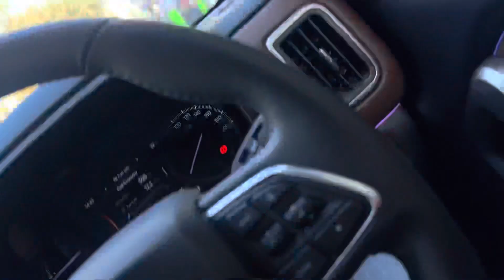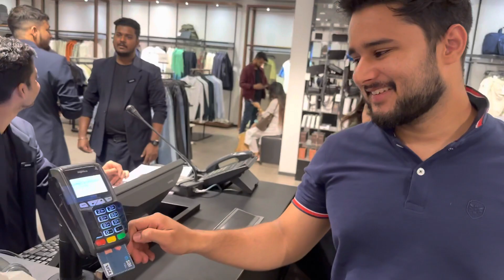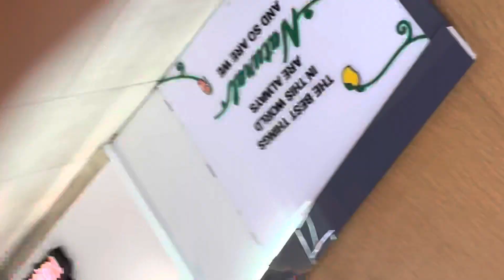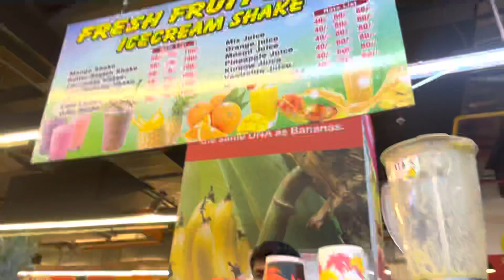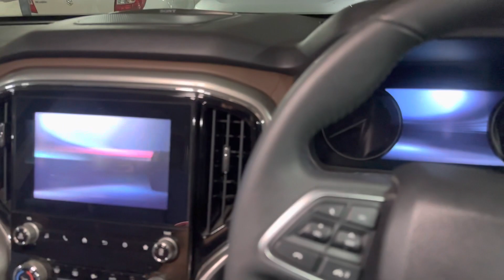Live Accident | Scorpio N maintenance | Pacific Mall | shopping with Desi Kalakar